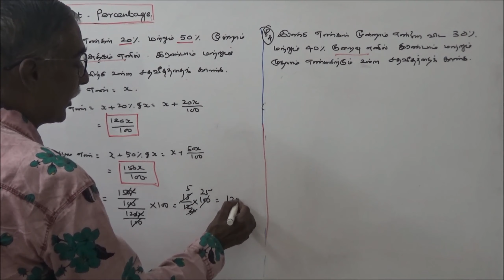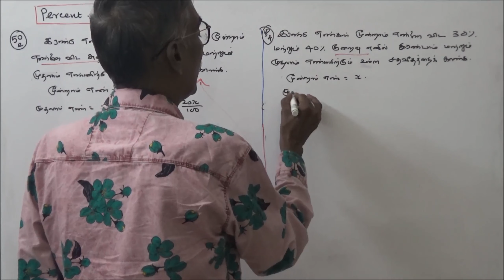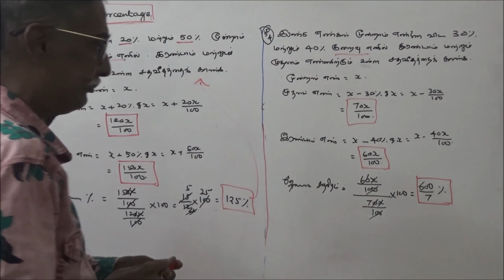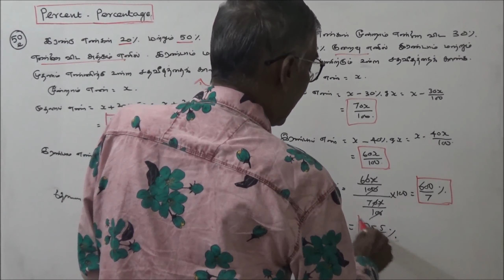TNPSC MATHS – 50 – OBJECTIVE TYPE QUESTIONS – PERCENT AND PERCENTAGE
TNPSC கணிதம் – PERCENT AND PERCENTAGE
[சதவீதம் மற்றும் விழுக்காடு]
PART – 38 –  வினா – விடை – விளக்கம்
வினா – 50e
இரண்டு எண்கள் மூன்றாம் எண்ணை விட 20% மற்றும் 50% அதிகம் எனில் இரண்டம் மற்றும் மூன்றாம் எண்ணிற்கும் உள்ள விதித்தியாசத்தைக் கணக்கிடு.
வினா – 50f
இரண்டு எண்கள் மூன்றாம் எண்ணை விட 30% மற்றும் 40% குறைவு எனில் இரண்டம் மற்றும் மூன்றாம் எண்ணிற்கும் உள்ள விதித்தியாசத்தைக் கணக்கிடு.